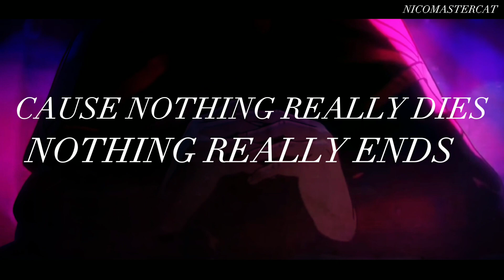Doctor Strange Supreme Vs Homura Akemi (What if... Vs Madoka Magica) | DEATH BATTLE! Fan Trailer